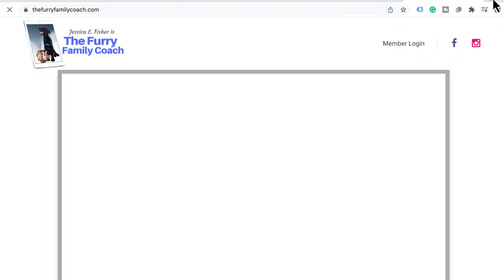VET CHAT : The state of vet care, 5 red flags, and more